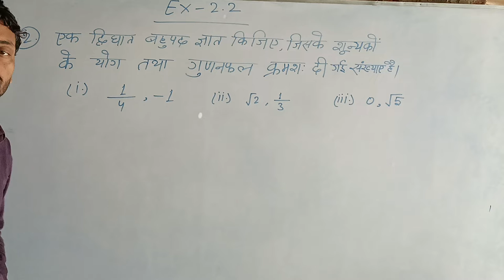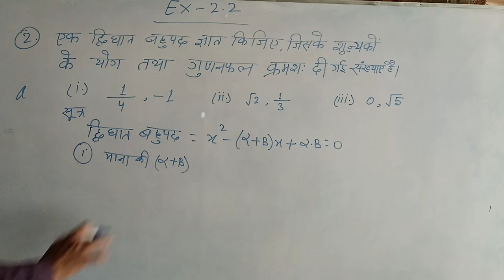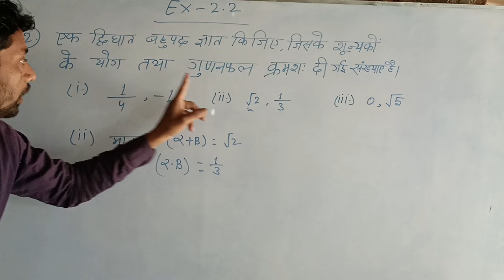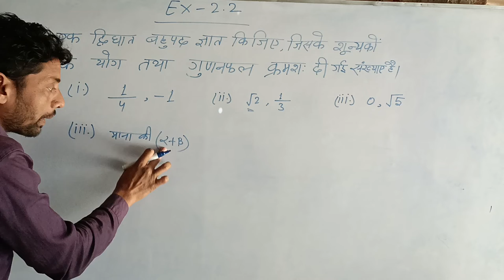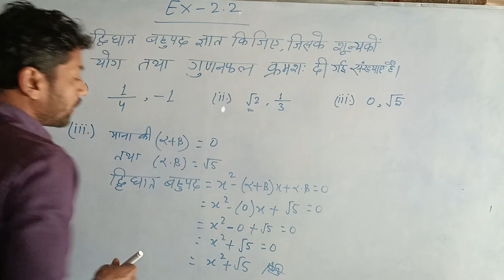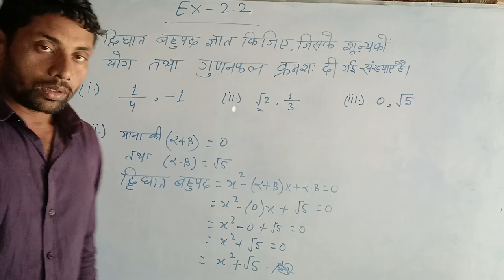Ncert class 10th प्रश्नावली 2.2 Q. 2(1, 2,3)